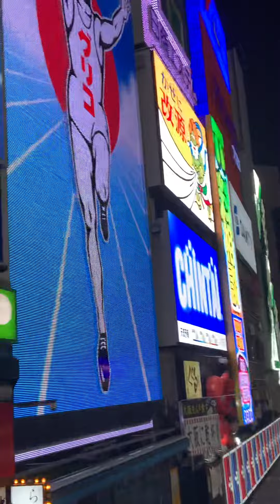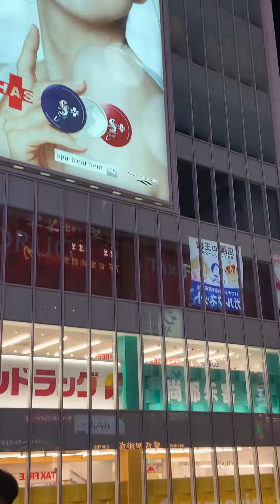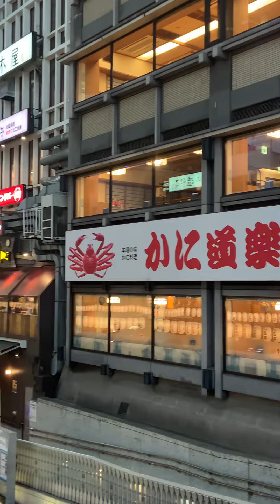Osaka’s famous and lively Dotonbori area !